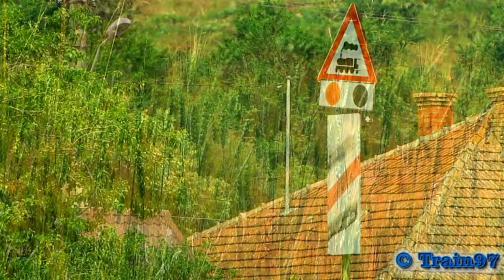International Train "Biharia" Through Apuseni Mountains Landscapes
Trenul Intrenational "Biharia" Prin Peisajele Multiinlor Apuseni

1:IR363-2"Biharia" - Budapesta Keleti - Cluj Napoca - GM 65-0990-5
2:Video Ending

© Train97